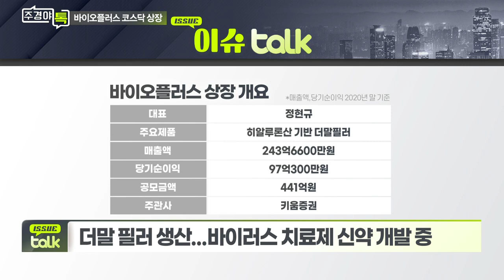바이오플러스 상장 첫날 하락... 공모가는 상회_이슈 TALK_주경야톡 12회 (20210927)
- 의료기기·바이오제품 생산 업체
- 더말 필러 생산... 바이러스 치료제 신약 개발 중

Q. 바이오플러스 상장 첫날 하락, 원인은?